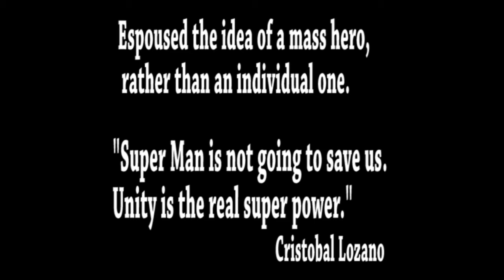Mass Hero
Student Project; Tribute to Sergei Eisenstein "Odessa steps" Took the concept of mass hero and put it into occupy wall st montage and tried to imitate his drastic cuts n edits. I got the concept b/c i felt that the media always portrays a hero just as an individual, but in reality its the masses that are the hero's. ENjoy!